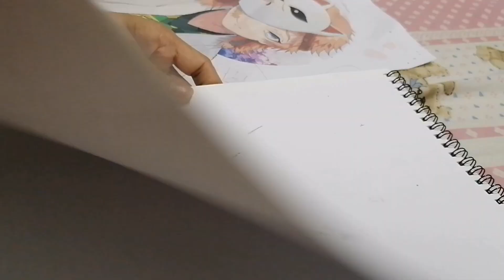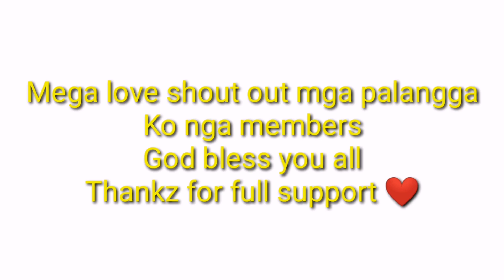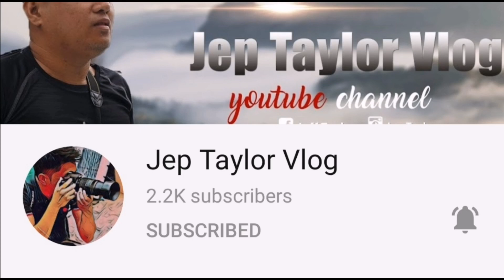Drawing (sabito) the demon slayer while listening music (heroes to night)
I Drew Demon slayer character   Japanese animation
Hope you enjoy my vedio